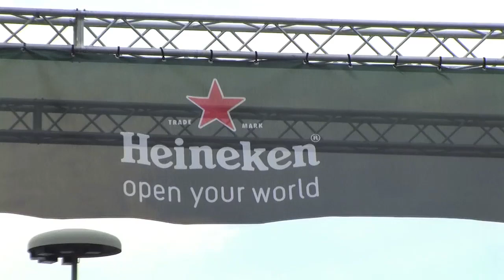Heineken Jammin' Festival 2012: La giornata del 6 Luglio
Seconda giornata dell'Heineken Jammin' Festival 2012 nell'area concerti della Fiera di Rho. Giornata divisa fra metal e elettronica: si alternano sul palco Seether, LostProphets, Evanescence, Chase and Status e Prodigy, per terminare con il late night show dei Gorillaz Sound System.